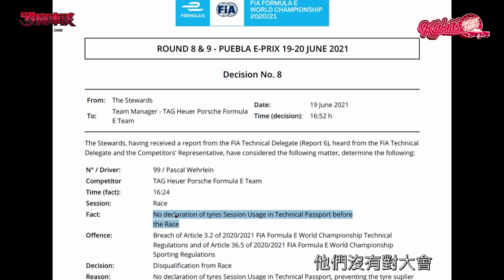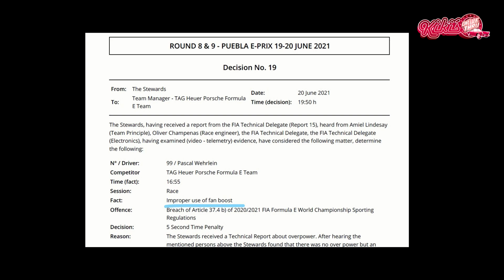[CC] 2021 F1法國大賽回顧 | 羅賓車談 第十一季第八集 | Robin's Car Talk S11E08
這集的羅賓車談 Robin & Kiki討論上一站F1法國大賽的最佳車手跟苦瓜獎。
還有Kiki's Drive Thru為大家整理了上週末所有的賽事！
Robin為大家介紹Red Bull Ring有什麼要注意的!

Chapters
0:00 Intro
0:16 F1大賽後成績與積分
0:57 Pakelo台灣贊助：F1最佳車手&苦瓜獎
08:38 WRC Safari Africa預告
09:38 Kiki’s Drive Thru: 你追劇，我追賽車🏎️
18:50 Red Bull Ring賽道介紹by Robin